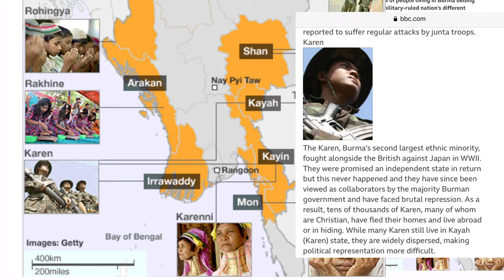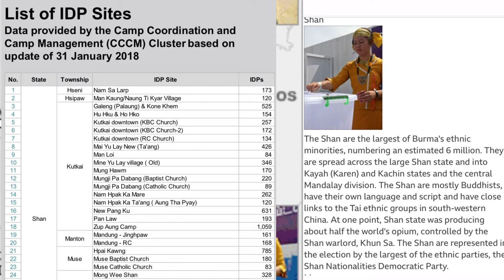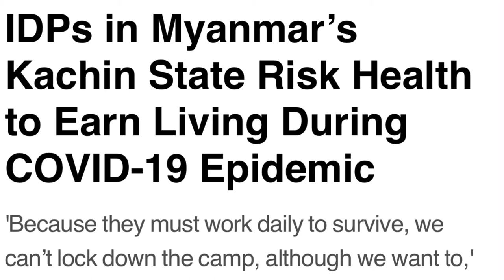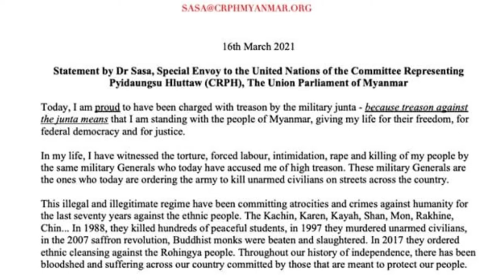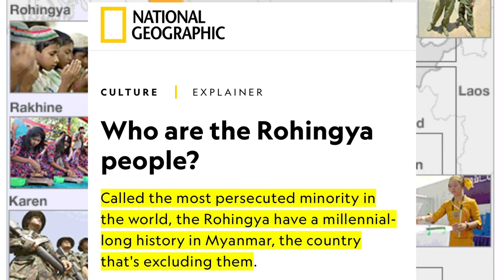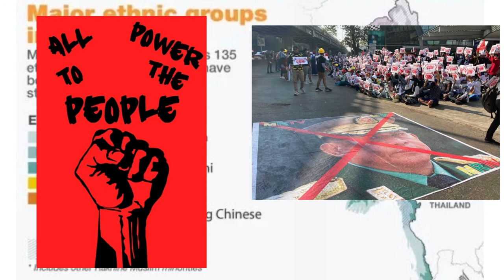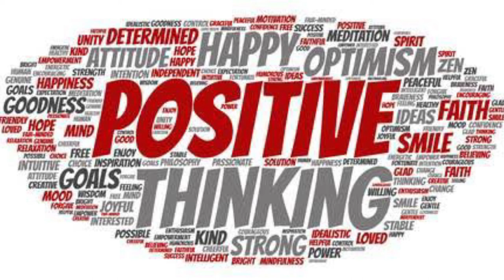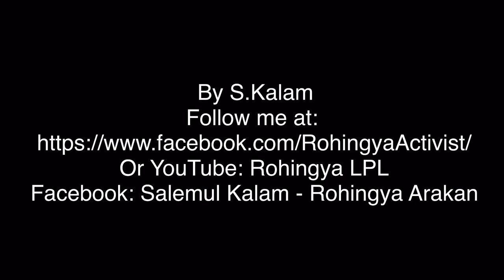Persecuted people of Karen, Chin, Mon, Wa, Rohingya, Rakhine, Kayin and Shan in Myanmar.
History of Myanmar (Burmese) Army persecuting ethnic minorities including the major ethnic groups like Karen, Chin, Mon, Wa, Rohingya, Rakhine, Kayin and Shan. Myanmar army must stop the persecution and allow the best ways of governance systems and equal rights for all citizens. Giving recognition to Ethnic Rohingya as the indigenous people as other ethnics. Giving and taking collective responsibilities towards the sovereignty and dignities of the people of Myanmar in term of the subjects of human rights and values of Multiculturalism in Myanmar.

Best Regards
S.Kalam